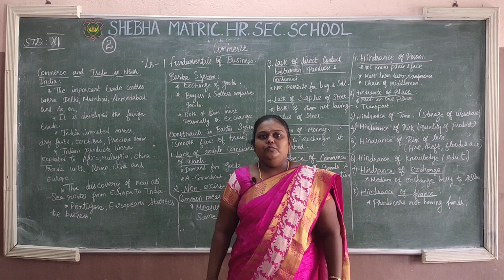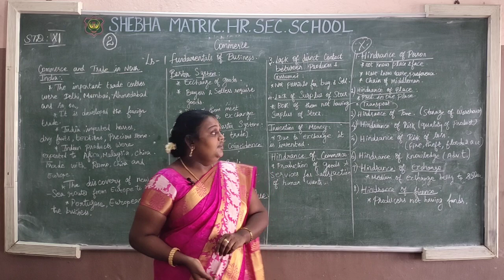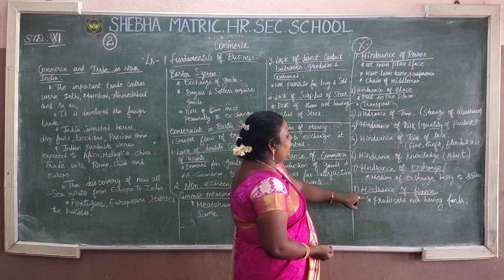XI Commerce Class-2, Fundamentals of Business, Part-2 (Mrs.Kalaimathy 7.8.2020)